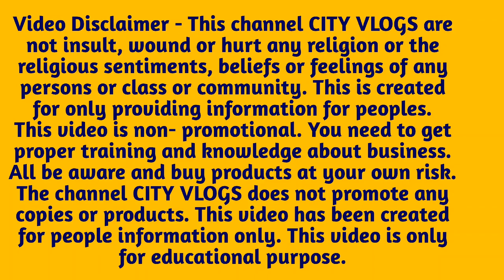Curtain Wholesale Market in Delhi | Chandni Chowk Curtain Market | Curtain Trends 2023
Hello and welcome to CITY VLOGS. In this video we will explore a curtain shop in chandni chowk cloth market. Here you will get very beautiful and exclusive collection of curtains for your home and office.

SHOP NAME - RAMU FURNISHING
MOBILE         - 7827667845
ADDRESS      - 4502/1 ,GROUND FLOOR, DAU BAZAAR, CLOTH MAKET,CHANDNI CHOWK

PLZ SUPPORT ME AND OUR CHANNEL

TOPICS COVERED-
curtain wholesale market in delhi
chandni chowk curtain market
parda wholesale market
cheap curtains
cheap curtains in wholesale
cheapest curtain market
curtain market
curtain market in chandni chowk
cloth market chandni chowk
home decor haul
curtain market in delhi
home decorating ideas
Latest curtain designs 2023
curtain trends 2023
cheapest curtain market in delhi
Cheapest  curtains wholesale market
curtains for living room
Fancy curtain market in delhi
designer curtains at cheapest price
wholesale curtain market in delhi
Curtain style 2023
Latest trendy curtains
living room curtains
curtain wholesale
सस्ते पर्दे की मार्केट
फैंसी पर्दे

ड्रॉइंग रूम पर्दे
ड्रॉइंग रूम पर्दे डिज़ाइन
curtains
curtains for home decor
curtain and blinds